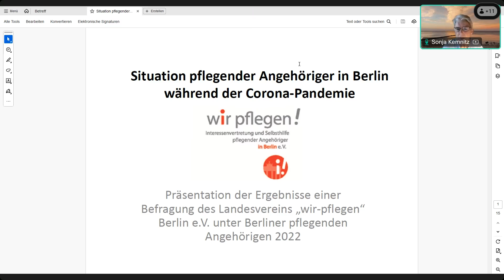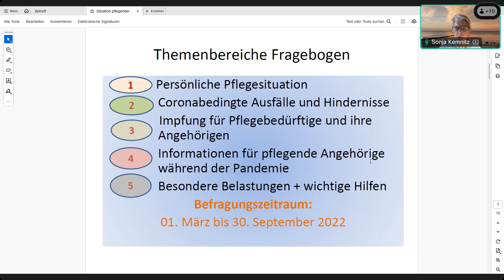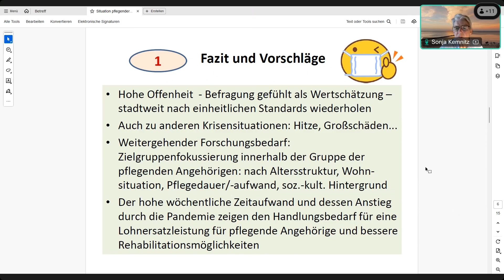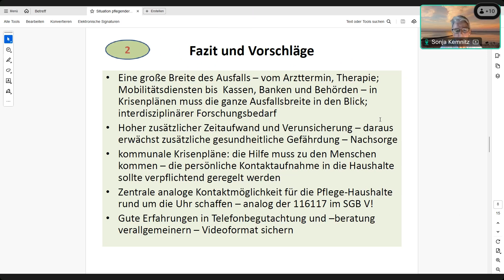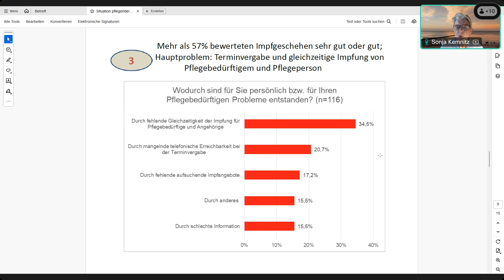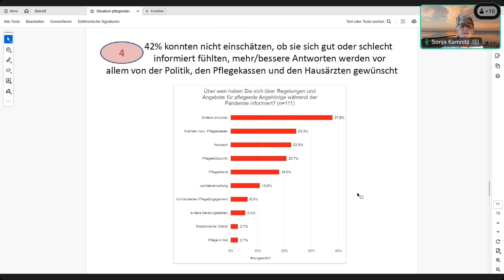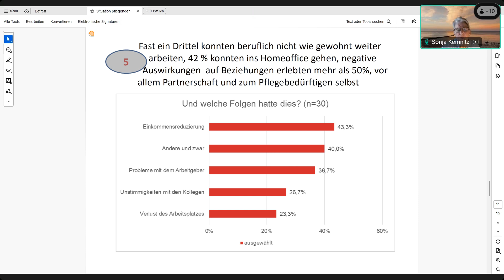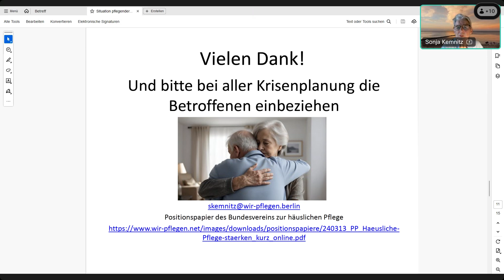Pflegende Angehörige in der Corona-Pandemie: Ein Rückblick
Wie können pflegende Angehörige in Krisenzeiten besser unterstützt werden? In einer Umfrage des Vereins „Wir pflegen Berlin“ e.V. haben pflegende Angehörige ausführlich beantwortet, wie sie die Corona-Pandemie erlebt haben und was ihnen in dieser Zeit bei ihrer Care-Arbeit geholfen hätte. Sonja Kemnitz vom Verein „Wir pflegen Berlin“ stellte die Ergebnisse der Befragung im Praxisdialog vor.